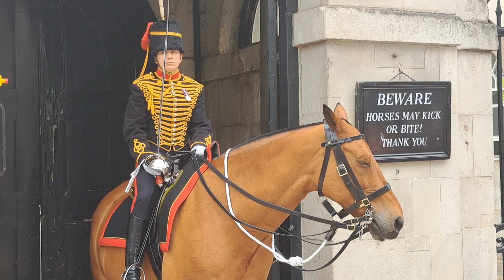Tourist drives past on a bike shouts word abuse at the Kings troop